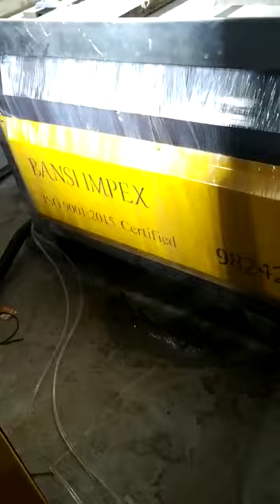Most Amazing Smart Wooden Door Design by CNC Router Machine || Wood Working Skill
bansi impex
cnc router machine menyufecrer